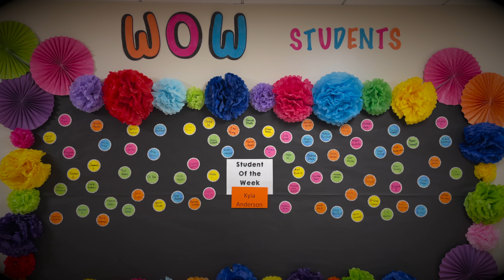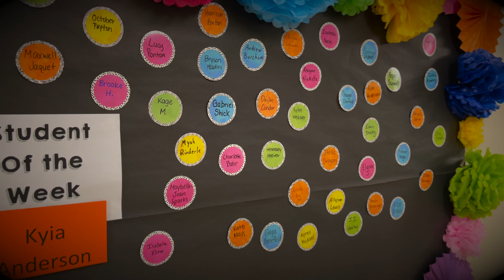WOW Students of the Week 10-24-2022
Your WOW Students of the Week!